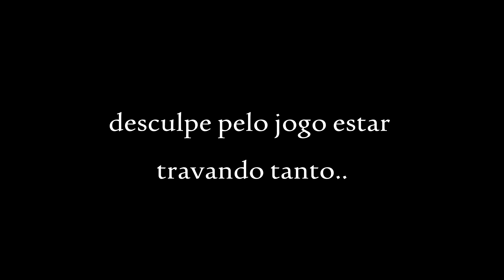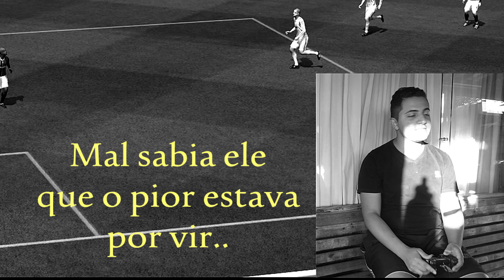Jogando PES 2010 (Futebol) - Vlog Pablo Palomíni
Nesse jogo nos saimos até melhor, mas se liga ai que tem bagunça e zoeira de mais.. haha

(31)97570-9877